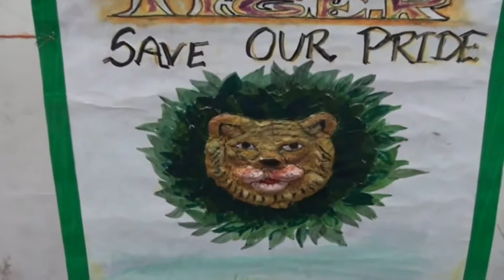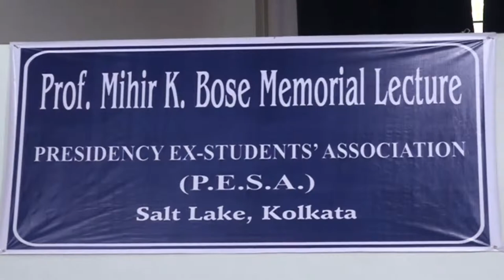Geography Seminar - ISA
Geography Seminar
Hosted By:- Bhavans Gangabux Kanoria Vidyamandir